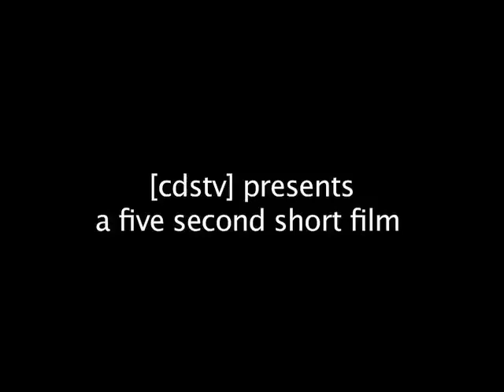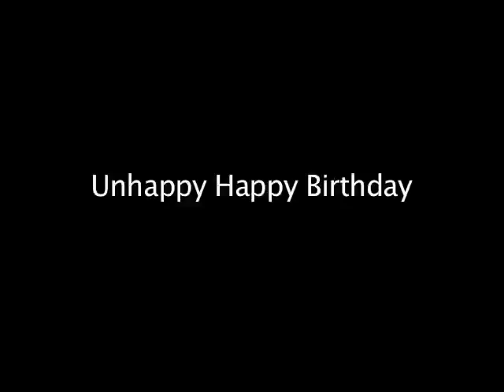Period 7 5SF 2011